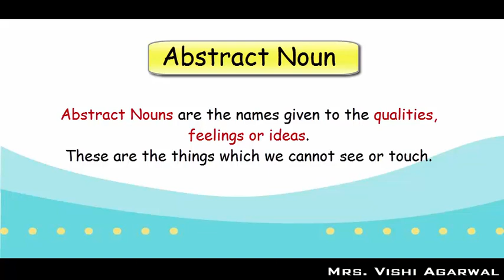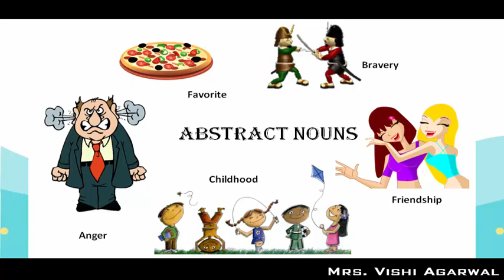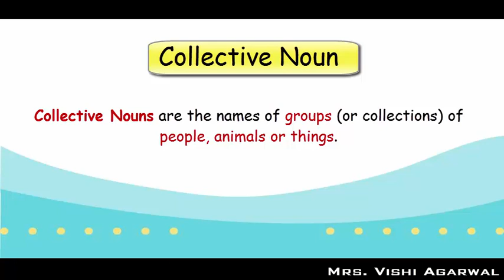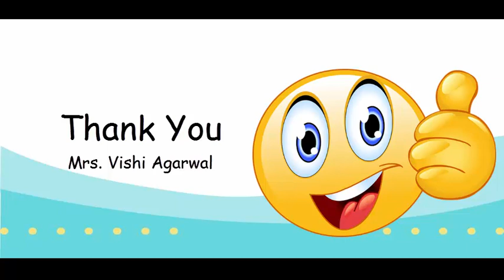Noun | Types of Noun | Abstract Noun | Collective Noun | Part 2 | English Grammar | by Vishi Agarwal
In the previous video we talked about Nouns, naming word i.e. Common noun and proper noun.

In this video, we will talk about Abstract noun and Collective noun.